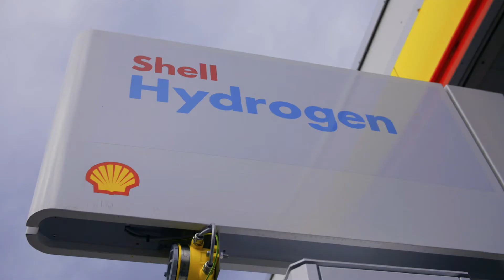De toekomst van duurzame mobiliteit: Deel 2 waterstof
Samen met Change Inc. presenteren wij vier video's over de toekomst van duurzame mobiliteit. Deel 2: waterstof.